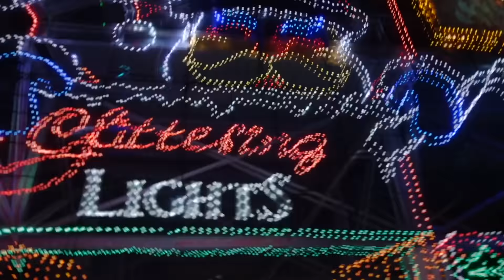ARE WE GETTING A PUPPY FOR CHRISTMAS?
Love youuss.

STALK US :)